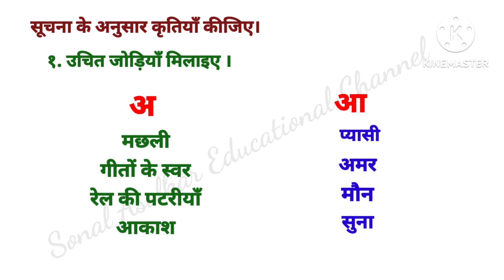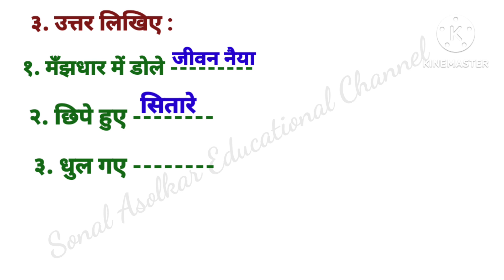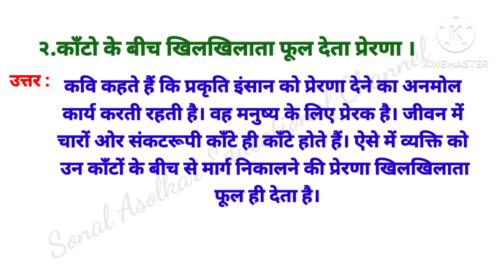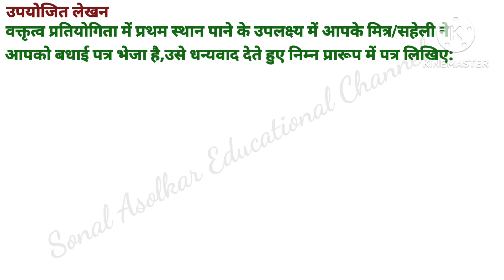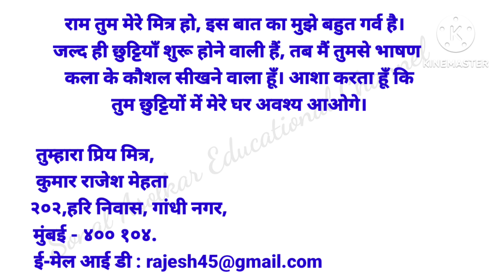'man' 'swadhyay'(question answer) 'मन' 'स्वाध्याय'( प्रश्न उत्तर) Std:10th Sub: Hindi